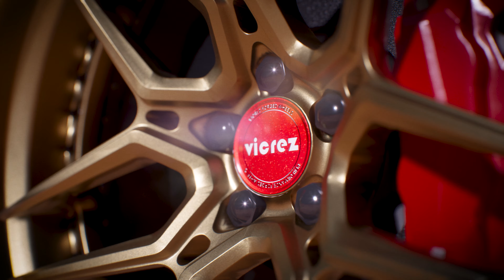Dodge Durango Hellcat Widebody 🥴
Fitment Notes: This Kit is made to Fit 2021+ Dodge Durango Hellcat ONLY.  If You have a 2021 RT, you will just need the fender extensions vz102629 and Front HELLCAT Lip style vz102523.

If you have a Dodge Durango from 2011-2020 you will need the HELLCAT Conversion kit vz102476 and upgrade your headlights to 2021 Headlights. Everything available in Vicrez.com (See The links Below)

🛒 Vicrez.com
✈️ shipping worldwide
✅ Use vicrez + vicrezvinyl + vicrezperformance ✅